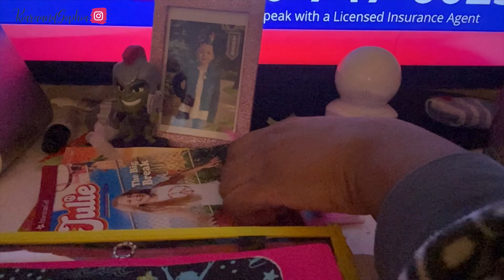IM ALWAYS COOKING AND CLEANING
Hey loves I hope you enjoy todays video. It's a day in the life ditl of a mom. Our morning routine, nighttime routine, and our daily routine kind of all into one video. So I hope you all enjoy.

Kiara and Sophia

Leave all questions, comments and video request below!!

Canon EOS Rebel T3i
Canon EF 50mm f/1.8 STM Lens
Umbrella Lights
Ring Light